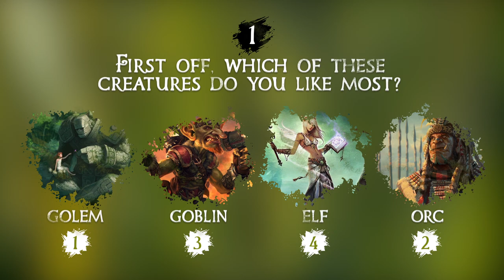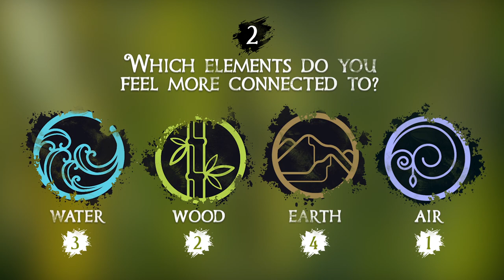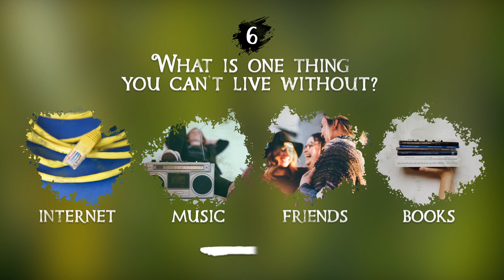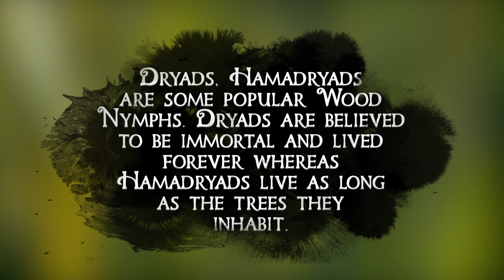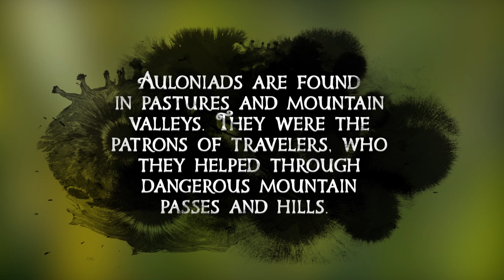Which Nymph Are You?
According to Greek and Latin mythologies, Nymphs are deities connected with nature. They dwell in nature and are free to go wherever they want. There are several types of them based on their dwelling places.

Which type is associated with your personality? Take this quiz from BuzzMoy and find that out. When you are ready, let’s begin!

Graphic Resources:
Freepik.com

Footage:
Maleficent (2014) - Disney
Maleficent: Mistress of Evil (2019) - Disney